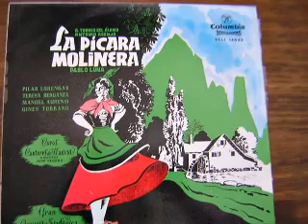Romanza de Xuan ("Paxarín, tú que vuelas")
Romanza de la zarzuela "La Pícara Molinera"